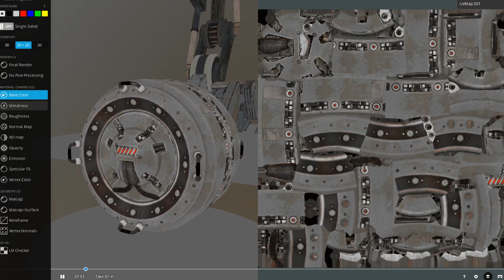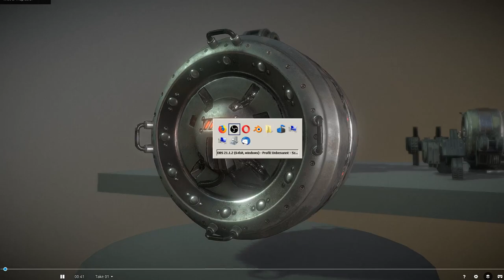AI Control Module Old Version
Here is the old version of my AI control module design for self-controlled or remote controlled vehicles.

Another piece out of my vehicle construction kit, but you can also use it for other purposes, like destructible targets, some sort of sci-fi mainframe components which needs to be activated or deactivated in game, robot brains, retinal scanner, you got the idea.